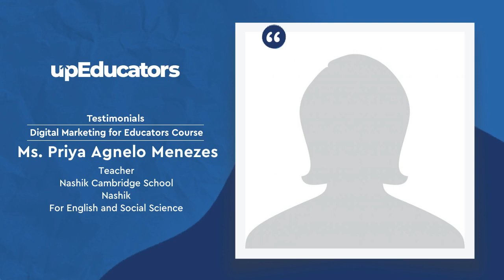Review by Priya A Menezes (Teacher, Nashik Cambridge School, Nashik) for Digital Marketing Course